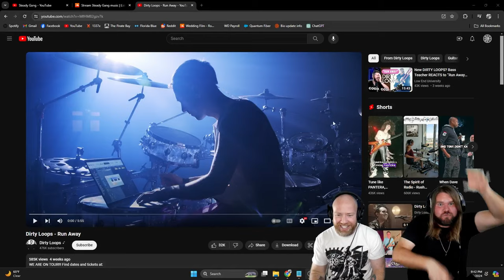Musicians react to hearing Dirty Loops - Run Away!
Today we check out  Dirty Loops once again!

Here's our reaction to Dirty Loops - Run Away